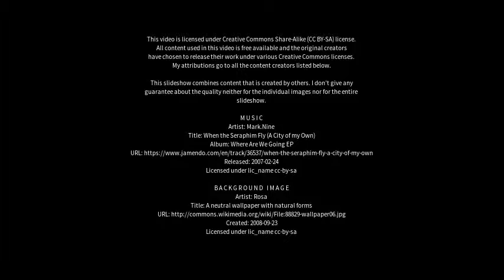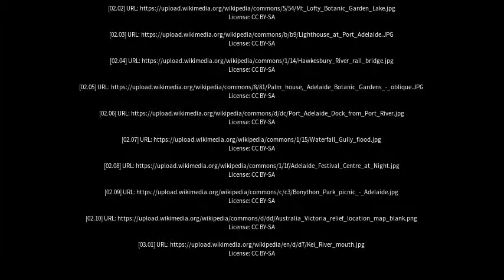Best places to visit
Best places to visit - Adelaide River (Australia) Best places to visit - Slideshows from all over the world - City trips, nature pictures, etc.